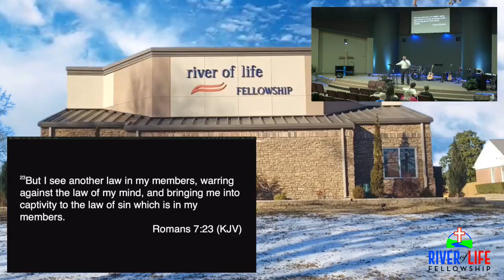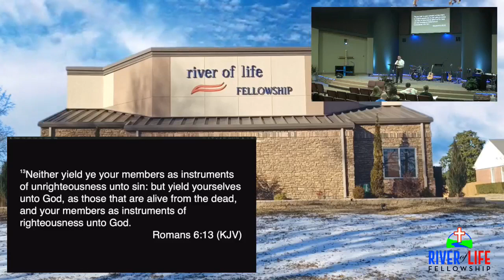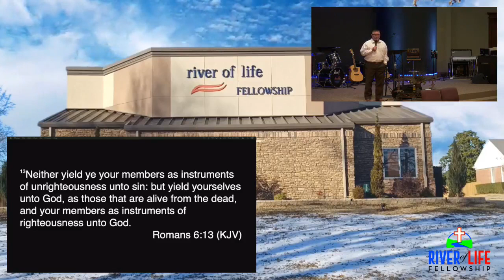River of Life Fellowship Fort Smith 1-22-23 PM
River of Life Fellowship Fort Smith is a non-for-profit organization. Any images, music or video used in this production is the sole property of the originating artist.  We operate under CCLI#11424753.